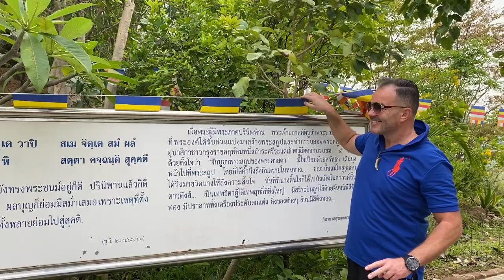EMERYTURA W TROPIKACH ☀️🏖🏝- CZYLI JAK „JANUSZ I GRAŻYNA” RADZĄ SOBIE W TAJLANDII 🇹🇭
★ Wsparcie
Millenium Bank: Marcin Zontek 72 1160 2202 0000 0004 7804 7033

Co trzeba spełnić by uzyskać wizę emerycką💳, jak kupić mieszkanie🏡 i jak mieć
„transport publiczny” za darmo 🚌😉
Dzisiaj poznamy „Janusza i Grażynę”, parę Polaków, którzy opowiedzą na o życiu na emeryturze w Tajlandii 🙏🇹🇭❤️

★ Towarzystwo Ubezpieczeniowe w którym mam polisę turystyczną - UNIQA Ubezpieczenia
P. Marzenka